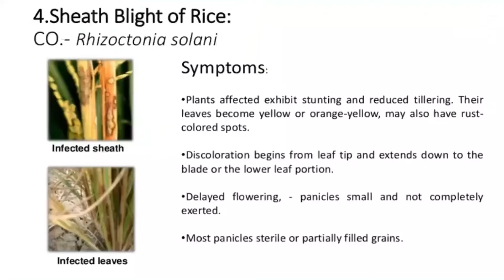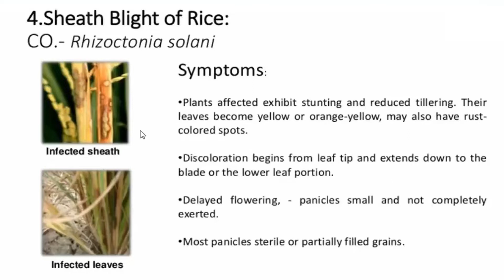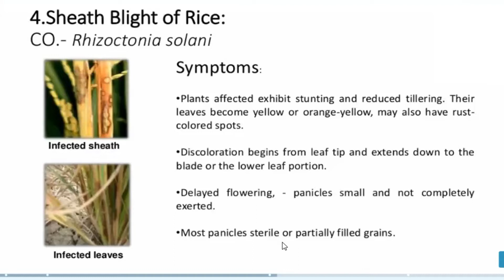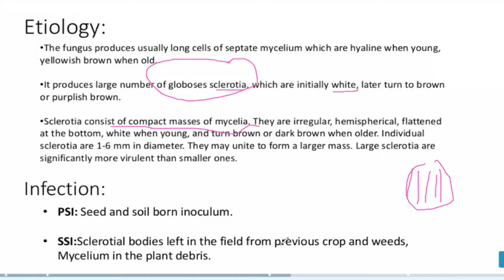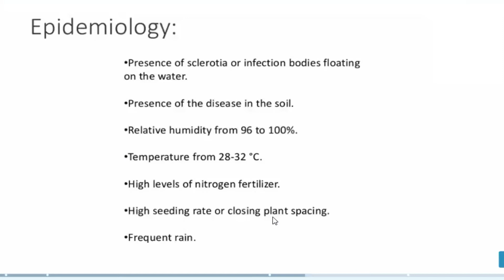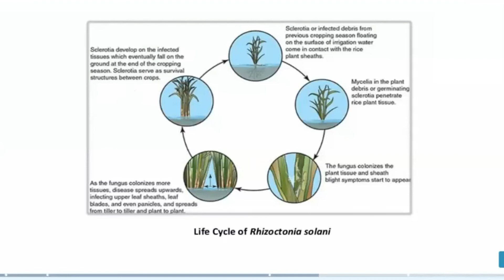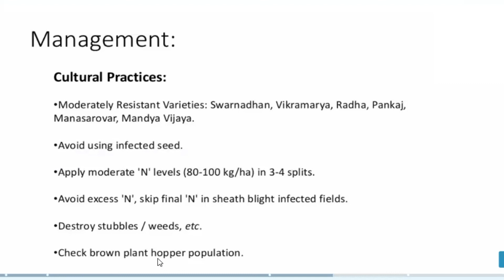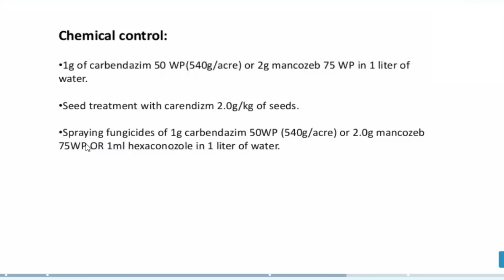Sheath Blight disease of Rice | Dr Jhilmil Gupta | डॉ झिलमिल गुप्ता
This video describes Sheath Blight disease of Rice. This disease caused by Rhizoctonia solani. This video explains etiology, epidemiology and management of disease .